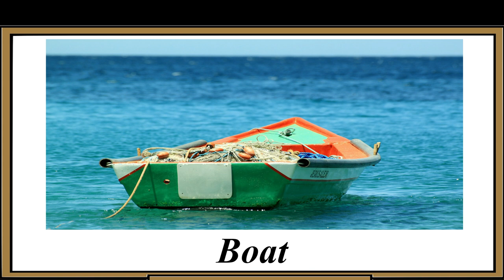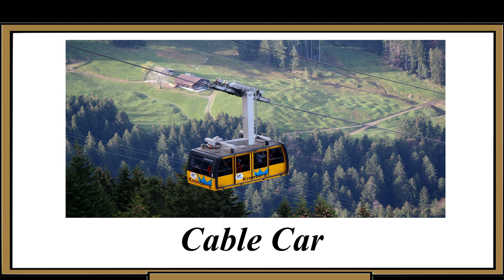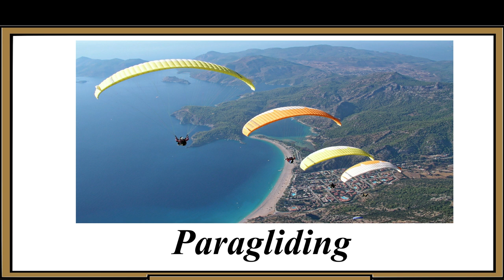Transports || Vehicles || Transportation types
Learn Types of Transports and its names for kids
Kids can easily learn Transport types and its names from the help of watching this video.
Simple way to learn our transport types.